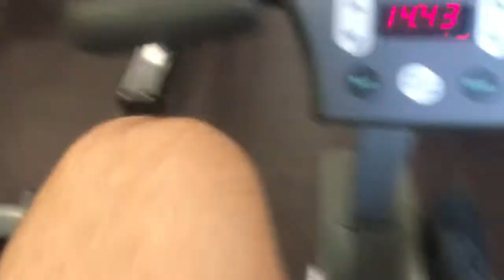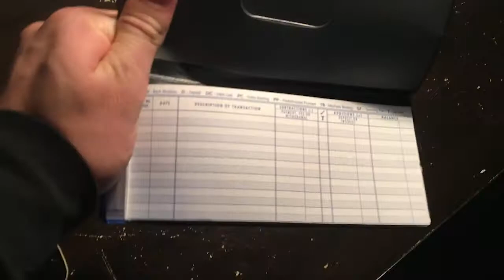Vlog 78 - Signing the Lease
We sign the lease on our house and then I head over to Liv's to watch the playoff hockey.